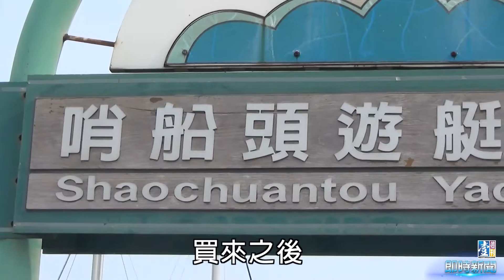【台灣壹週刊】遊艇進出港太禮遇？ 走私大漏洞？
遊艇運毒史上頭一遭，這艘登記在台籍船長李育慶名下的馬來西亞籍LA GAETA動力帆船，重45噸、長13.96公尺，可搭載約10人，去年12月10日由3名英國人從菲律賓蘇比克灣開來台灣，根據資深員警透露，當時開船人的身分，疑似就是跨國的販毒集團嫌犯之一。

雖然新船造價約台幣千萬元。但李育慶透過管道，在前年用台幣四百萬元跟前船主買下後，就將船停放在高雄港哨船頭遊艇碼頭，其間李曾有六次以「出海遊玩」為名，申請進出高雄與小琉球海域，以測試通過檢查的難易度。

人員、遊艇進出港口沒人查，那六百公斤的安毒又是如何藏到船艙內？一位知悉內情的刑大警官透露說：「從日本提供的現場蒐證畫面研判，這批藏在夾板內的安毒，沒有防水包裝，所以海上接駁的機率不高，我們研判應該是嫌犯在船停泊靠岸時，以維修船隻的名義做為掩護，將毒品搬運上船。」

由於遊艇改裝淡水夾艙藏放毒品，李育慶老神在在的開著遊艇前往石垣島再轉往那霸港交貨，疑似連絡上買家後，打算用船隻買賣方式，將整艘毒遊艇再轉賣給對方，完成交易。

事實上，雖然李育慶等人用遊艇走私是台灣第一起案例，但國際毒犯利用遊艇走私，警方卻早有耳聞，跟毒品的驚人獲利相比，昂貴的遊艇成本就顯得微不足道。以這次為例，警方研判，李育慶等人不過是整個販毒集團的車手，只負責將載滿毒品的遊艇開至那霸港停放，接著該艘遊艇連毒品都會藉由買賣的方式，轉手至日本毒梟手上。（撰文：社會組）